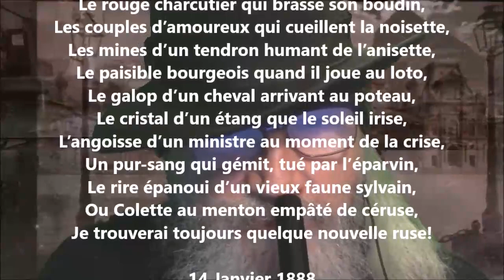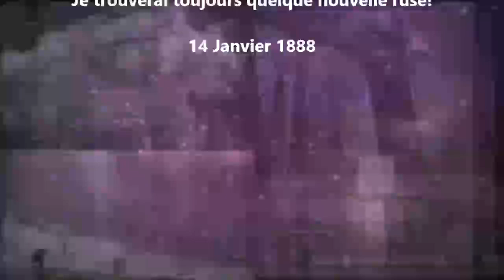Bouts rimés - Marcel Schwob lu par Yvon Jean